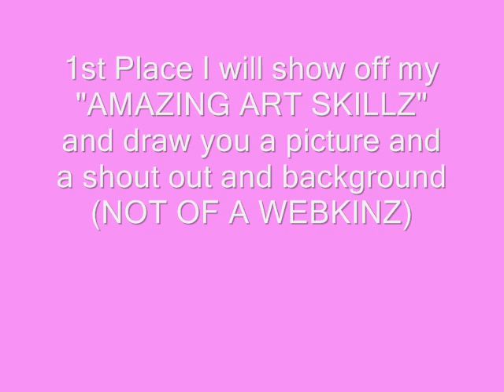Can You Guess How Many Silly Bandz I Have Now-Small Contest[CLOSED]